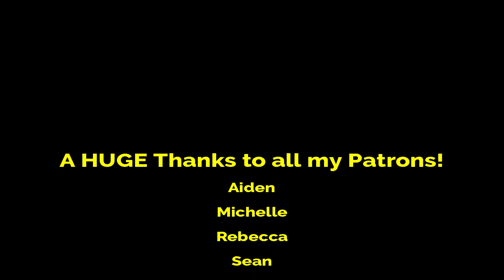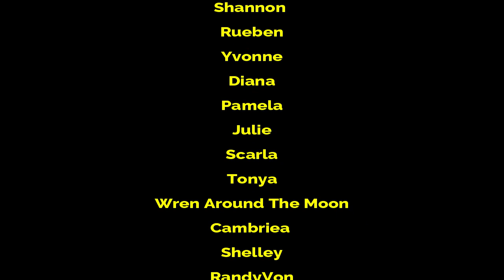Life Update- March 2018